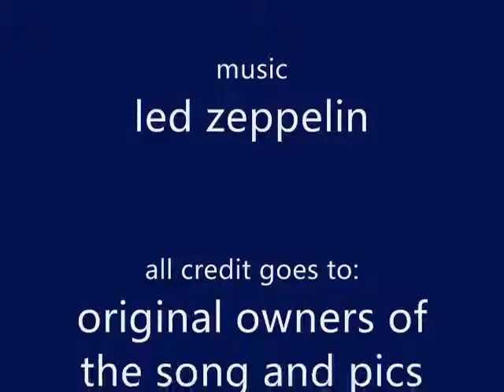The rain song-Led zeppelin